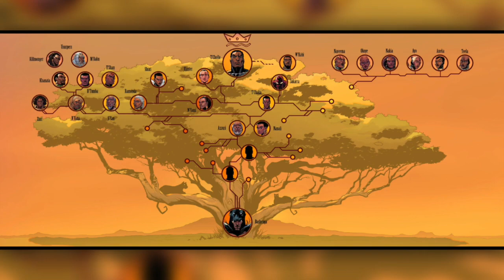All of the Black Panthers (Earth-616) - Marvel Comics Explained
The Black Panther is a powerful hero in Marvel's comics and though most know of T'Challa as the Black Panther, take a look at a few more individuals who donned the mantle of the hero of Wakanda.

All music used in this video:
- Limitless [MGJ Beats]
- Vanity [MGJ Beats]

I believe all content used falls under the remits of Fair Use, but if any content owners would like to dispute this I will not hesitate to immediately remove said content. It is not my intent to in any way infringe on their content ownership. If you happen to find your art or images in the video please let me know and I will be glad to credit you.